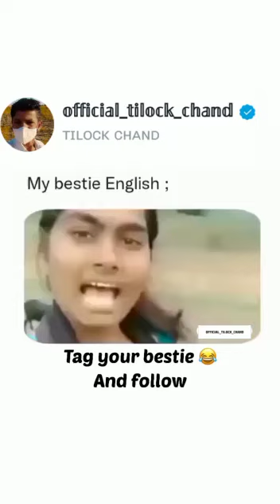i am bakri carane aaing ।but bakri not caring।